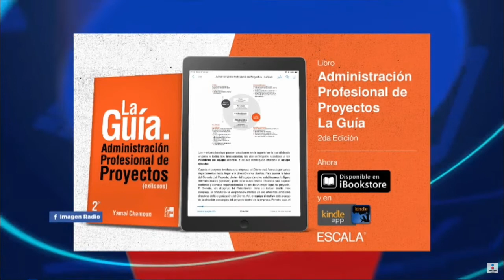Planeación, la clave para lograr empresas exitosas: Yamal Chamoun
Escucha esta entrevista de Inversiones Inmobiliarias, conducida por Karim Goudiaby con Yamal Chamoun, Presidente Honorario de ESCALA y entérate de por qué la planeación es el elemento más importante en el que se tiene que enfocar un negocio.

Pero ¿Por qué depende de la planeación que un emprendedor tenga éxito o no? amal Chamoun, responde estas y más preguntas. Conce  por qué improvisar no es una gran idea.

🔴 Si estás buscando emprender en bienes raíces, ingresa a esta liga

🔴Si quieres comprar o vender tu propiedad rápidamente, ingresa a nuestra página web

🔴Si ya eres parte de la industria, escucha nuestro podcast Inversiones inmobiliarias

📢Únete a nuestro grupo gratis de Facebook para recibir consejos valiosos